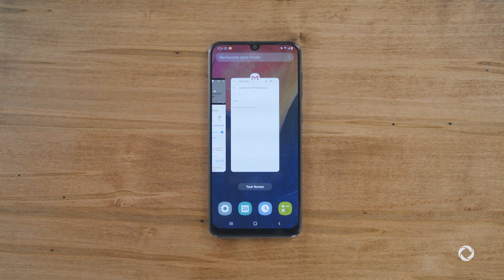Samsung Galaxy A50 | Rogers Sans-fil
Le Samsung Galaxy A50 est un téléphone intelligent haut de gamme. Cet appareil est doté de fonctions innovantes, notamment une expérience multitâche qui vous permet d’en faire plus et d’une fonction qui vous permet de diffuser votre téléphone sur un grand écran.

Rendez-vous dans un magasin Rogers dès aujourd’hui pour essayer le nouveau Samsung Galaxy A50.